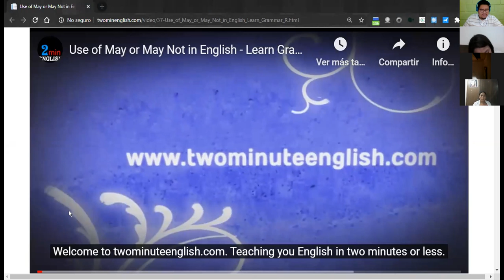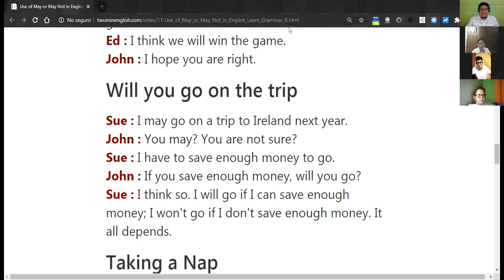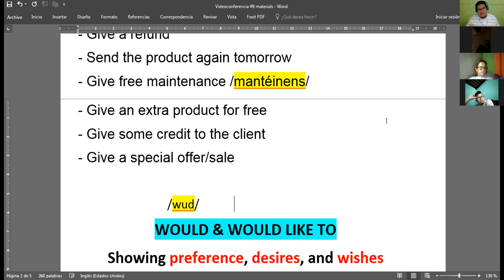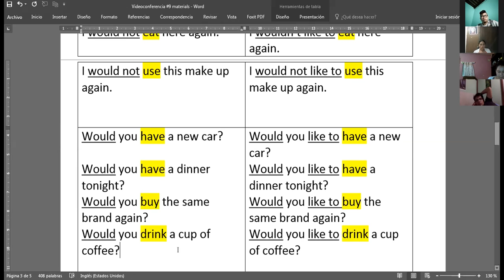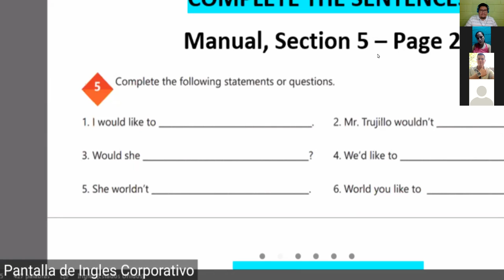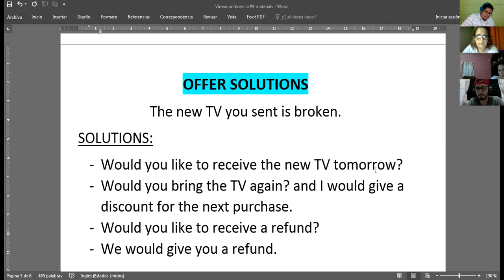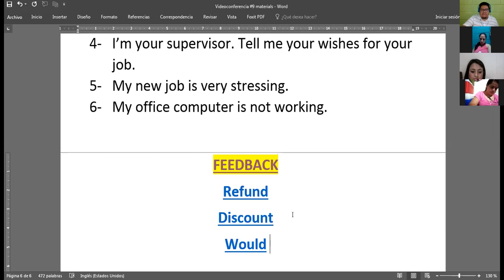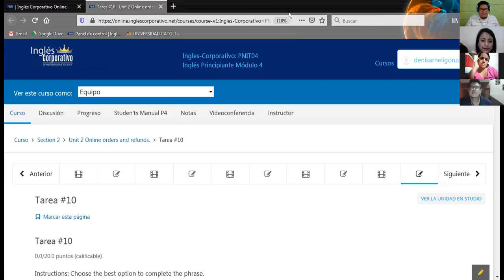Ingles Corporativo-Videoconferencia #9 How to use would and would like to